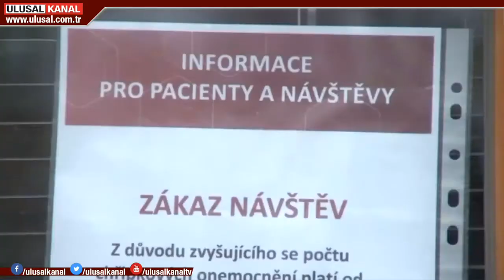Koronavirüs dünyada yayılımını sürdürüyor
Koronavirüs dünyada yayılımını sürdürüyor. Avrupa genelinde hayatını kaybedenlerin sayısı 100 bini aştı. Salgından en çok etkilenen İtalya ve İspanya'da yeni vaka sayıları azalıyor. Ancak salgının ağır bilançosuyla baş etmek giderek zorlaşıyor. Bazı ülkeler sokağa çıkma kısıtlamalarını kademeli olarak kaldırmaya hazırlanıyor.